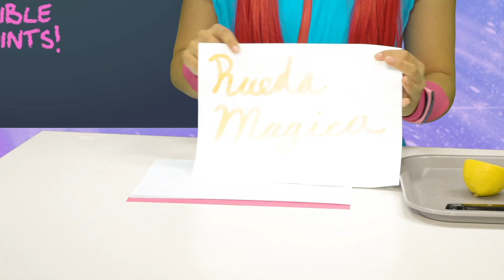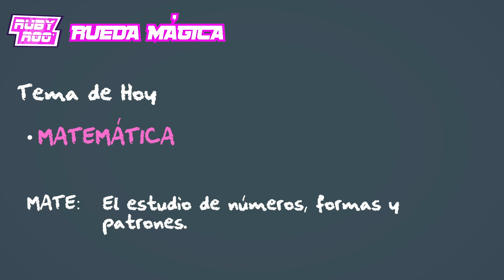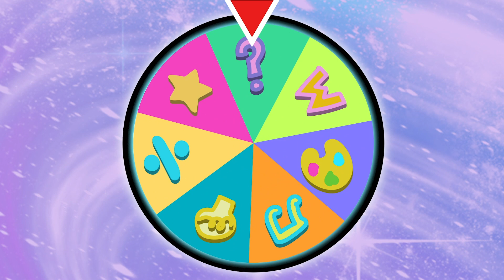Cómo Hacer Tinta invisible Con Limones | Hazlo tu Mismo Proyecto y Más Actividades de Aprendizaje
Ruby Roo aprende a hacer tinta invisible, pero ¿cómo hace que su mensaje sea visible? ¡Descúbrelo en el episodio de hoy!

⬥ Ruby Roo jugado por Jenn Barlow y Audrey Gibbs ⬥

⬥ Sobre Ruby ​​Roo
¿Te gustan los juegos divertidos y el aprendizaje? Ven a ayudar a Ruby Roo y Roobit con los desafíos de la Rueda Mágica mientras aprendemos sobre música, palabras, números y colores. ¡Vuelve pronto, ya que publicamos todos los sábados!